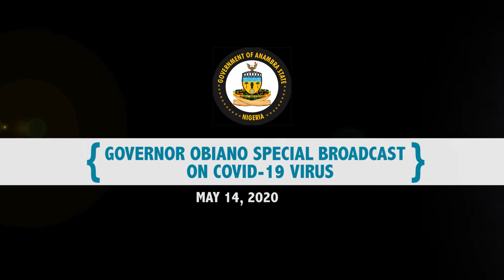GOVERNOR OBIANO SPECIAL BROADCAST ON COVID-19 VIRUS (MAY 14, 2020)